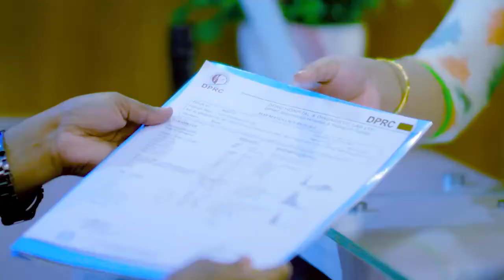ব্যথা ছিল প্রচুর, সুস্থ হয়ে ভাল লাগছে -রোগী | Pain, Paralysis & Rehabilitation Treatment